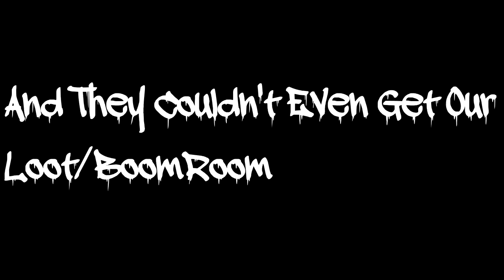Defending A Massive Raid (Legacy Z1)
Hey guys. Heres a RawEdit of a few clips from a Massive Raid Defence, that was still on my HDD from just before the new map (BadWaterCanyon) dropped on Just Survive. I decided to make a clip out of it before I wipe my pc. This clip is from when CN66, CG and their allies came to try and raid us. It was some of the most fun i have ever had on this game. Here it is (what my potato pc managed to record/save) Enjoy.